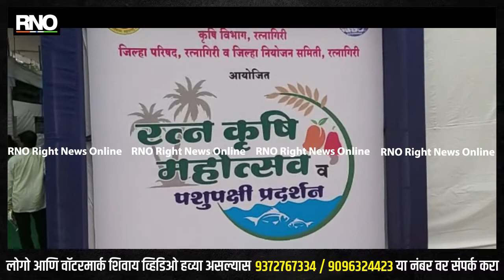RATNAGIRI | रत्नकृषी महोत्सव उदघाटन सोहळा उत्साहात संपन्न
जिल्हा अधीक्षक कृषी अधिकारी, जिल्हा परिषद पशू विभाग आणि जिल्हा नियोजन मंडळ यांच्या संयुक्‍त विद्यमाने आयोजित रत्न कृषी महोत्सव आणि पशूपक्षी प्रदर्शन उद्‌घाटन सोहळा आज पार पडला. यावेळी जिल्हाधिकारी डॉ. बी. एन. पाटील,खासदार, विनायक राऊत व इतर मान्यवर उपस्थित होते. रत्नागिरी शहरातील प्रमोद महाजन क्रीडांगणावर हा महोत्सव आयोजित करण्यात आला आहे. या महोत्सवात १२० स्टॉल लावण्यात आले असून, त्यातील २५ स्टॉल हे हापूस आंबा बागायतदारांसाठी आहेत. पुढील तीन दिवस चालणाऱ्या या महोत्सवामध्ये कोकणातील शेती व शेतीसंलग्न व्यवसाय,भात व नाचणी उत्पादन तंत्रज्ञान, मत्स्यप्रक्रिया आणि मुल्यवर्धन,अशा अनेक शेती व्यावसायिक विषयावर तज्ञांचे मोलाचे मार्गदर्शन रत्नागिरीतील शेतकऱ्यांना लाभणार आहे. तसेच, या महोत्सवाच्या कालावधीत गायक स्वप्नील बांदोडकर सह,हास्यजत्रा फेम अंशुमन विचारे, कॉमेडीची बुलेट ट्रेन फेम कमलाकर सातपुते, अभिनेत्री तेजा देवकर, सूर नवा ध्यास नवामधील ईशानी पाटणकर असे अनेक दिग्गज मराठी कलाकार सहभागी होणार आहेत. तसेच, महाराष्ट्रातील विविध लोककला आणि कोकणातील लोककलांचे सांस्कृतिक कार्यक्रम देखील याठिकाणी सादर होणार आहेत.

बाईट - विनोद हेगडे (कृषी अधिकारी )